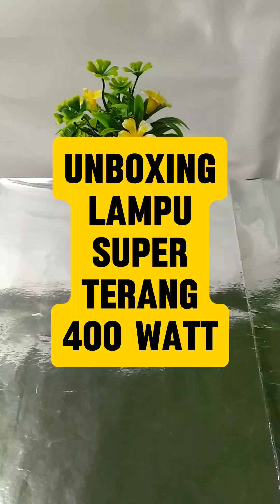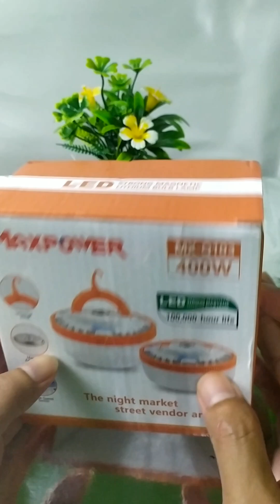UNBOXING LAMPU SUPER TERANG 400 WATT